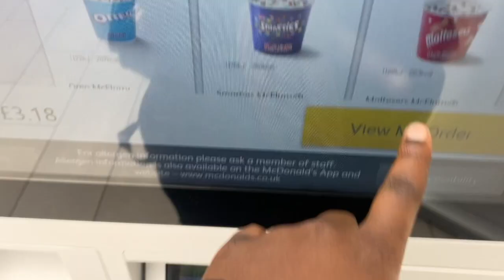BACK TO UNI ... final time? DC DIARIES SEASON 2 EP1 - (uni of York)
Guess who is officially back to uni?!! .. Anne Lister College at Uni If York to be exact

Thank you all for the support, lets get to 100 likes!
✩ SOCIAL MEDIA ✩